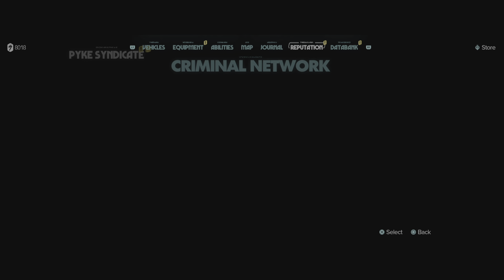Star Wars Outlaws PS5 Part 19